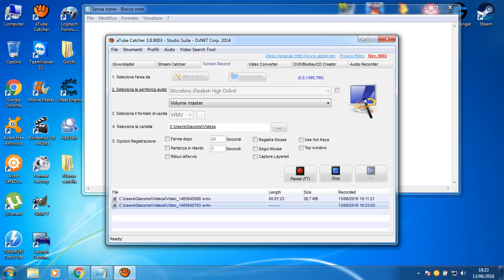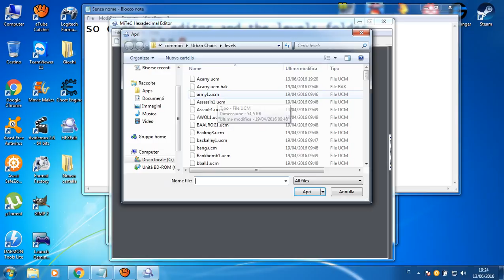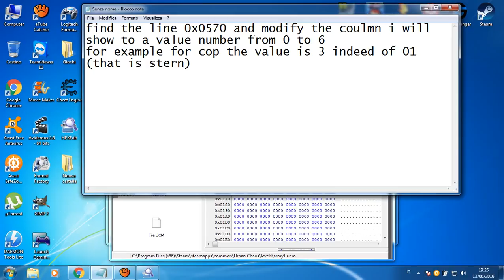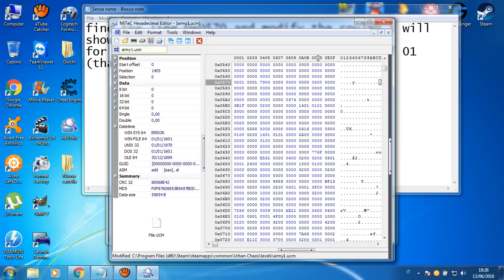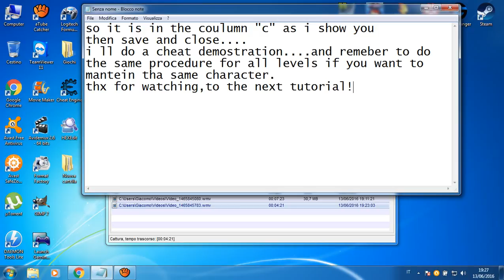How to hack Urban Chaos #2 Changing character